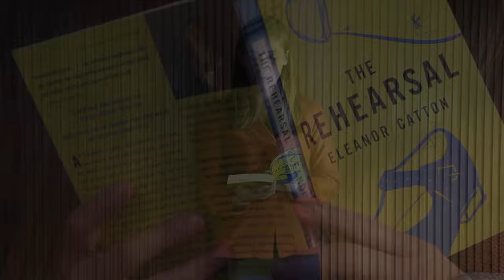Thirteen ways of looking at a blackbird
This Richard Riddiford documentary collects together stories about the creative writing course at Victoria University. The storytellers are a roll call of names who have studied and taught there, from course founder Bill Manhire to current Insititute of Modern Letters director Damien Wilkins. Writers praise the gentle style of teaching and sense of community (and feedback). Eleanor Catton talks about the journey from her first novel The Rehearsal, written while at Victoria, to the first sentence of The Luminaries. The doco is named after the poem by American Wallace Stevens.